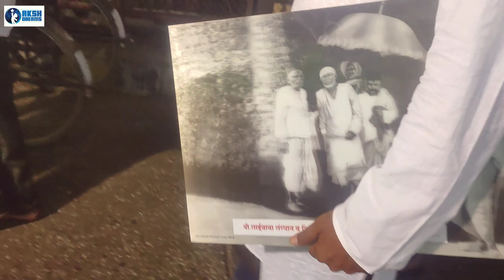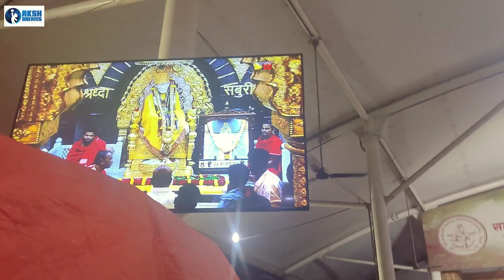शिर्डी म्हणजे स्वर्ग दिवस ८ शिर्डीत बाबांकडे पोहोचलो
Vlogger :- Akshay Hari Anabhavane.